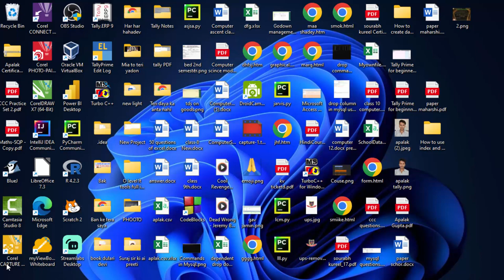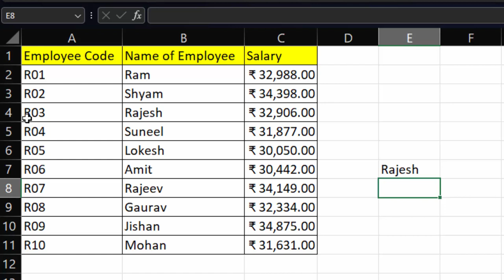Index function without match in Microsoft Excel@COMPUTEREXCELSOLUTION